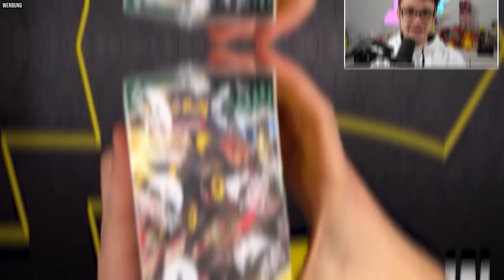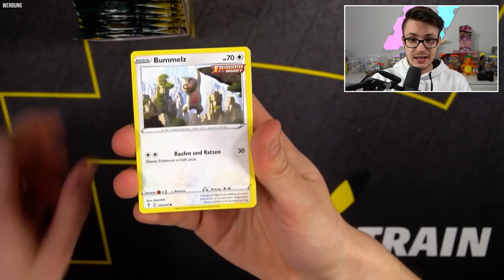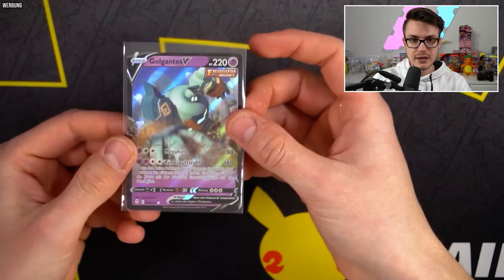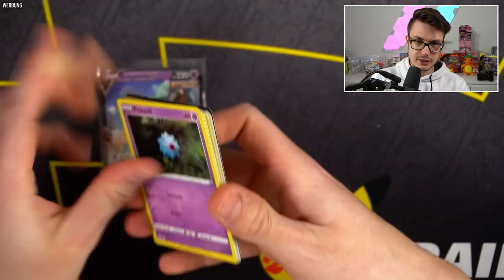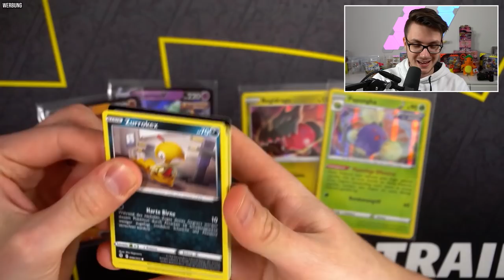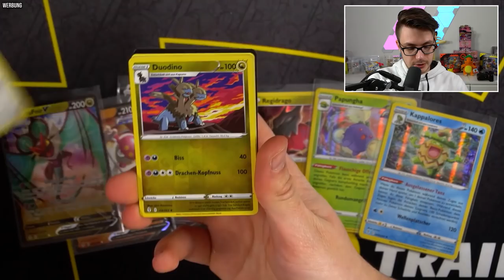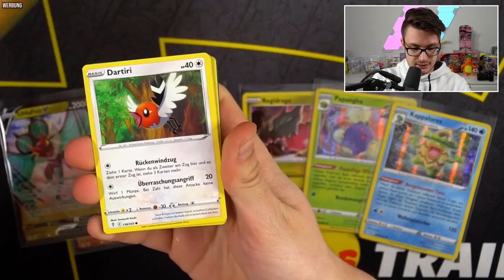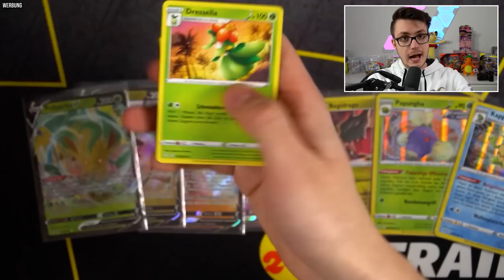Wir suchen diese seltenen *ALTERNATIVEN* Pokemon Karten! 😱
Stichwort: Zuschauerpost
Benzstraße 16c
63457 Hanau

UNSER SETUP!